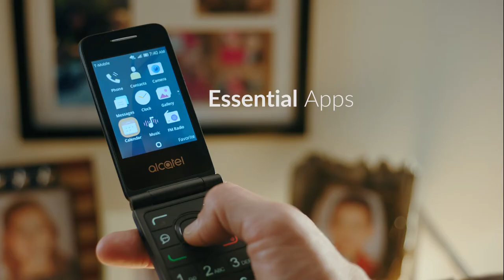Alcatel GO FLIP | T-Mobile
The Alcatel GO FLIP™ is more than just a basic phone—it delivers the essential features to be productive in a durable compact flip phone design. The 2.8” display includes an easy-to-use intuitive interface and a keypad designed for quick dialing and navigation. Check your calendar appointments, reply to email, and surf the web all with the fast speed of 4G LTE.  The GO FLIP includes a Quad-Core processor, perfect for seamlessly transitioning to and from multiple applications. Looking for a charger won’t be part of your daily worries thanks to the long-lasting battery. The secondary preview display lets you see calls and notifications without having to open the phone. Quickly access the camera from the dedicated side key to snap photos or take video. And when you want to capture video in HD, the GO FLIP has you covered.